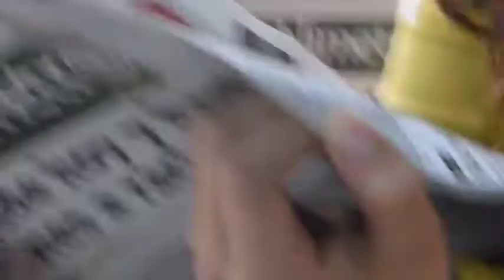Life is Just a Dream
Project 5

Intro Song by Kat Edmonson (Lucky)

Made By -

Krishna Shenoy & Dan Radzikowski
GRA 461 - C